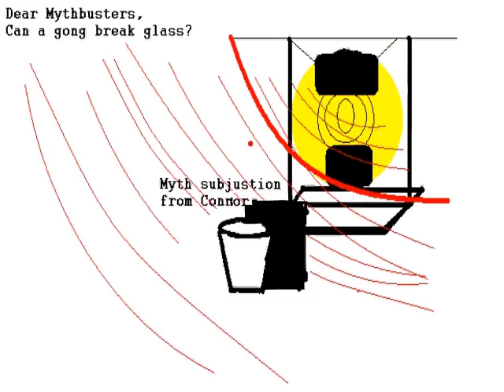Can the sounwaves of gong be so intense that they can break glass?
This is a myth.